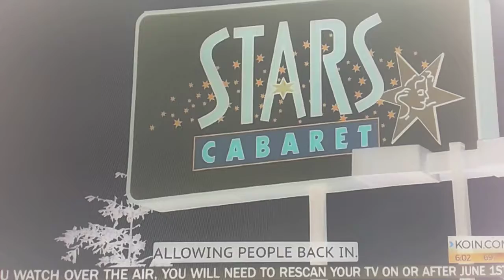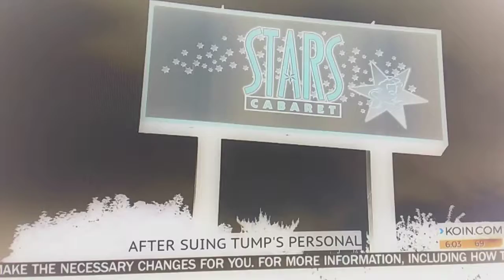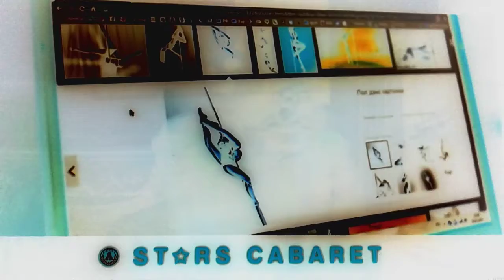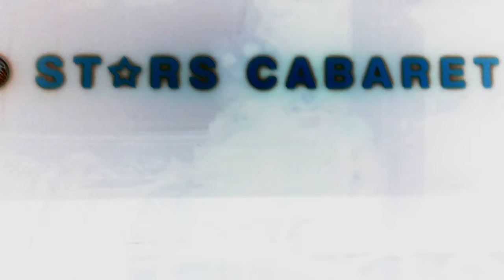Memories of stars